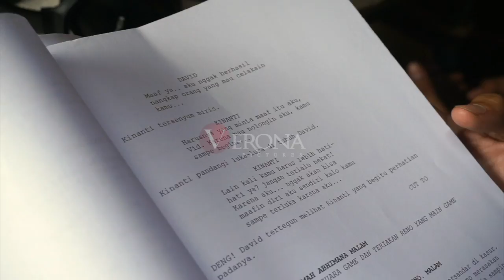DIBALIK LAYAR TERPAKSA MENIKAHI TUAN MUDA, TONTON SAMPAI HABIS!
HALLO SOBAT VERO, SELAMAT DATANG DI CHANNEL YOUTUBE VERONA OFFICIAL. DAPATKAN HIBURAN MENARIK TENTANG ARTIS ARTIS KEREN IBU KOTA HANYA DISINI!